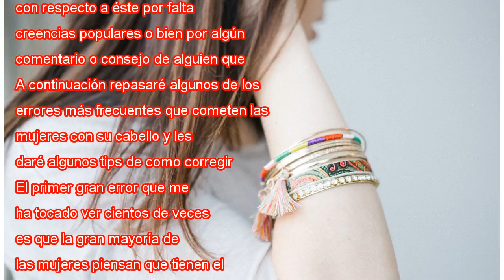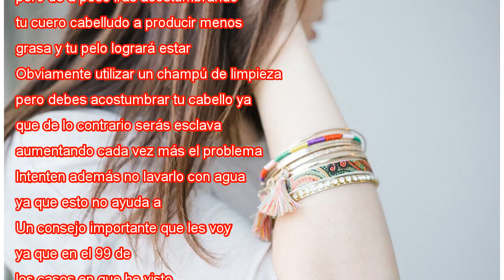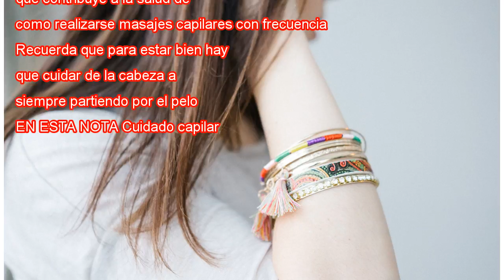¡No lo hagas! Estos son los errores que están dañando tu cabello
Muchas mujeres tienen diferentes problemas con su pelo sin entender bien el por qué y gran parte de ellos se deben a malos hábitos con respecto a éste por falta de información, creencias populares o bien por algún comentario o consejo de alguien que ...